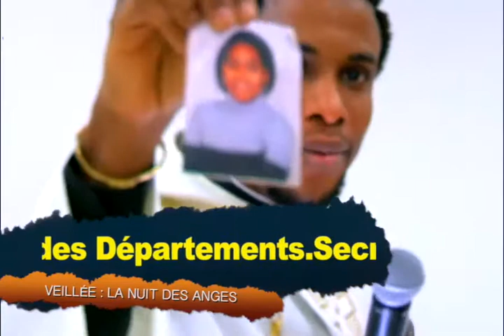Veillée : La Nuit des Anges : Prophète Major Ivon OKIA